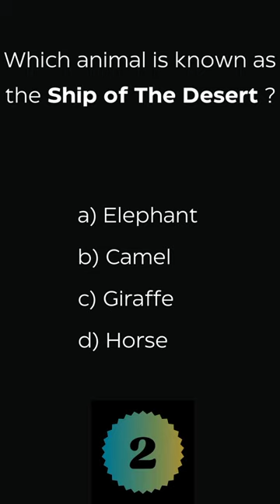Which animal is known as River Horse ? //